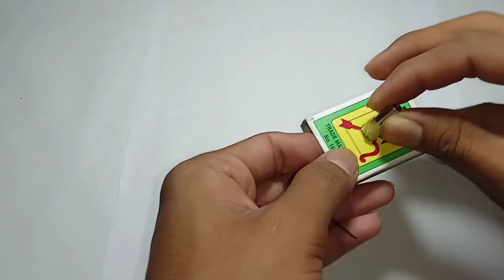How to make rc helicopter || how to make remote control helicopter at home 😯